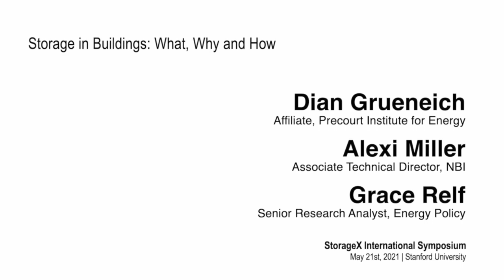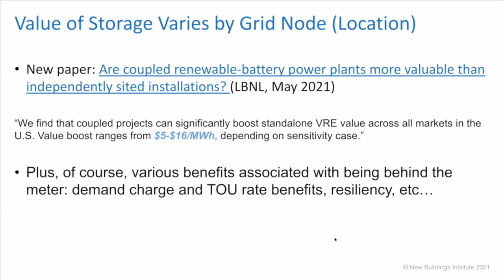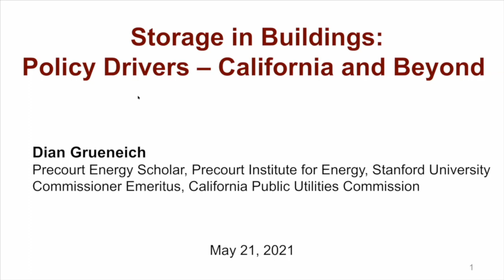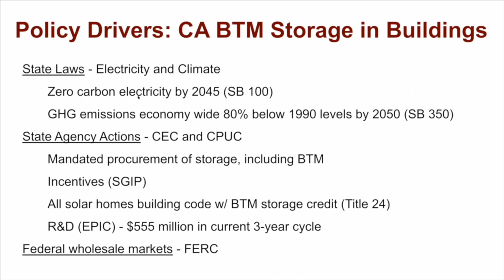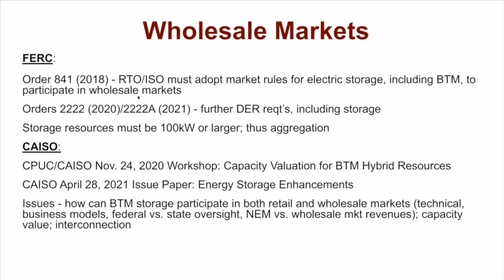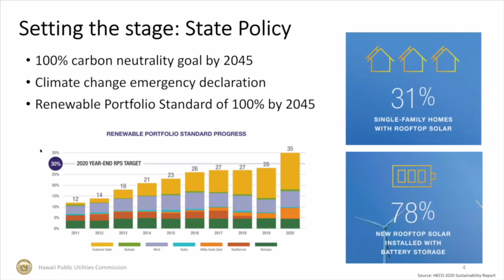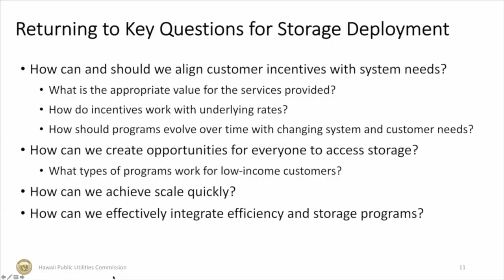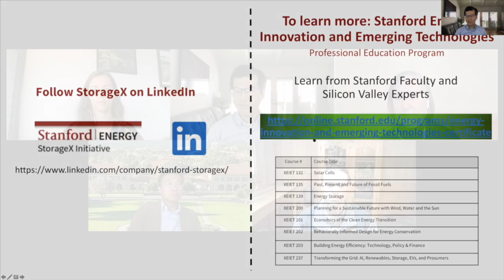Storage in Buildings: What, Why and How | StorageX Symposium